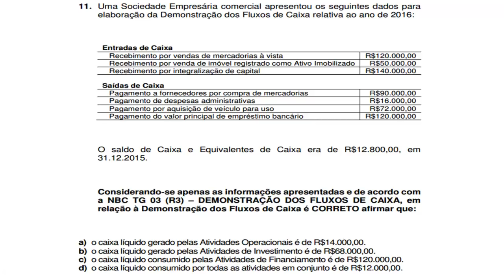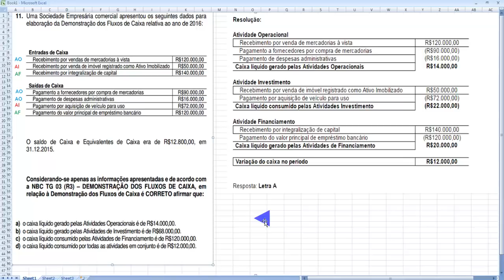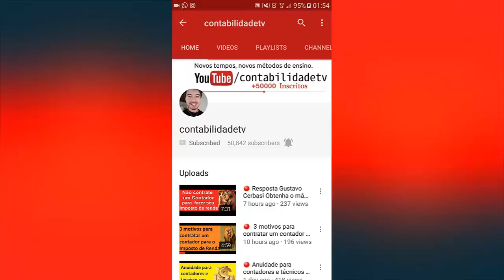🔴 NBC TG 03 (R3) – DEMONSTRAÇÃO DOS FLUXOS DE CAIXA- Questão 11 - Exame de Suficiência CFC 2017.1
11. Uma Sociedade Empresária comercial apresentou os seguintes dados para
elaboração da Demonstração dos Fluxos de Caixa relativa ao ano de 2016:
Entradas de Caixa
 Recebimento por vendas de mercadorias à vista R$120.000,00
 Recebimento por venda de imóvel registrado como Ativo Imobilizado R$50.000,00
 Recebimento por integralização de capital R$140.000,00
Saídas de Caixa
 Pagamento a fornecedores por compra de mercadorias R$90.000,00
 Pagamento de despesas administrativas R$16.000,00
 Pagamento por aquisição de veículo para uso R$72.000,00
 Pagamento do valor principal de empréstimo bancário R$120.000,00

O saldo de Caixa e Equivalentes de Caixa era de R$12.800,00, em
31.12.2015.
a NBC TG 03 (R3) – DEMONSTRAÇÃO DOS FLUXOS DE CAIXA, em
relação à Demonstração dos Fluxos de Caixa é CORRETO afirmar que:
a) o caixa líquido gerado pelas Atividades Operacionais é de R$14.000,00.
b) o caixa líquido gerado pelas Atividades de Investimento é de R$68.000,00.
c) o caixa líquido consumido pelas Atividades de Financiamento é de R$120.000,00.
d) o caixa líquido consumido por todas as atividades em conjunto é de R$12.000,00.